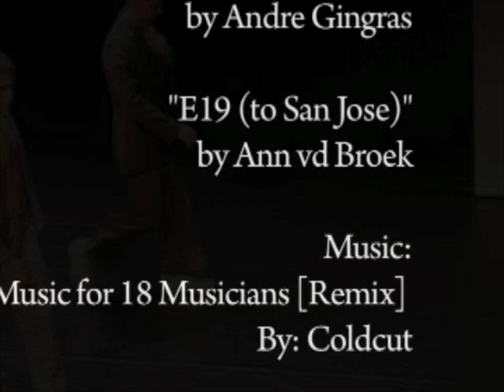Kim-Jomi Fischer Long Promo 2007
Long Promotion Video of Kim-jomi Fischer.
Working as a Dancer/Acrobat in Holland and educated at the Rotterdam Dance Academie Codarts.

Video contains excerpts of:
E19 (to San Jose) - Ann vd Broek (Ward Ward)
Venus as a boy - Michele Pogliani
The Autopsy Project - Andre Gingras
Hello There - Andre Gingras
Aller Zielen - Ed Wubbe (Scapino Ballet)